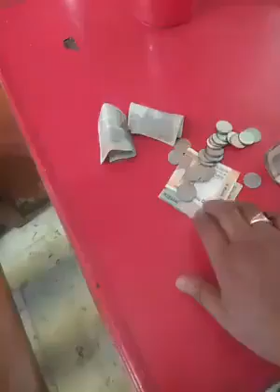Dhongi fakeer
fake people video,
fake people video status,
tlc fake people video,
fake people drake official video,
fake video to scare people